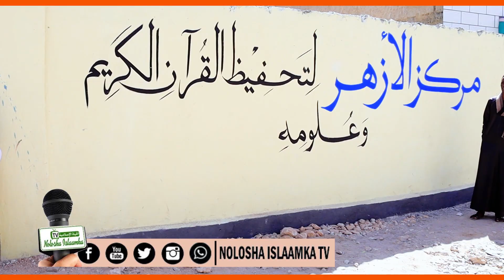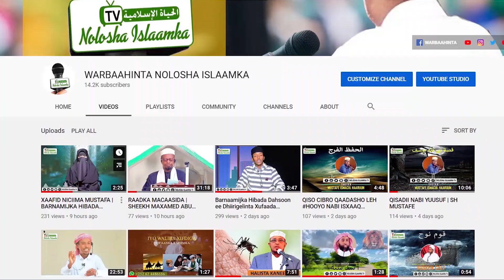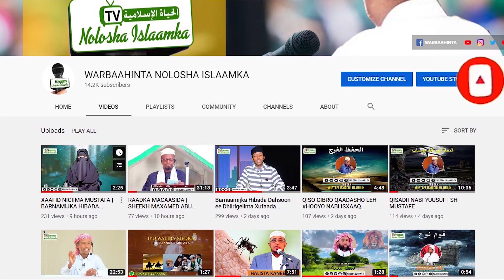Xaflada Sanad Dugsiyeedka maraakiz al azhar | Hargeysa | 2020